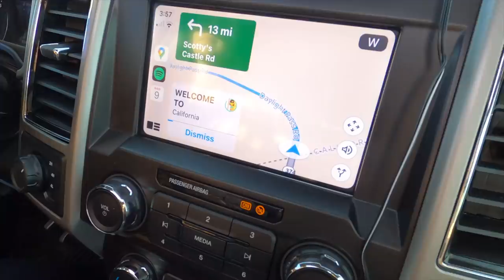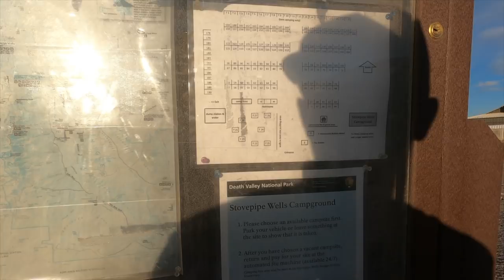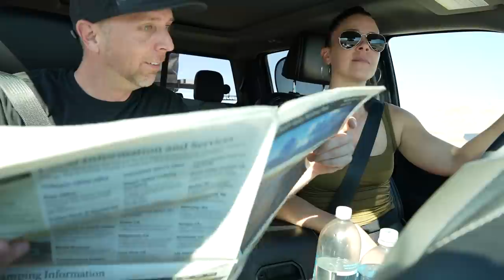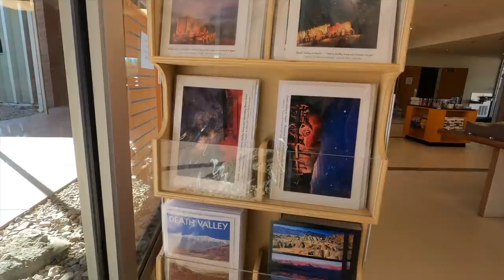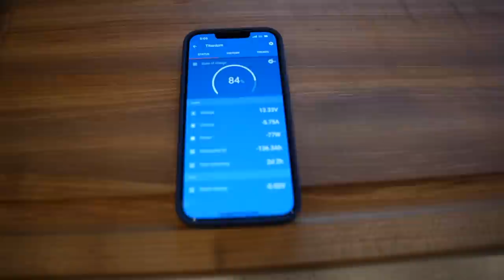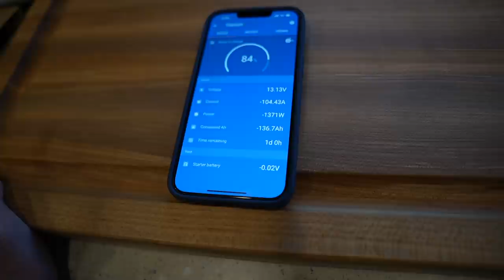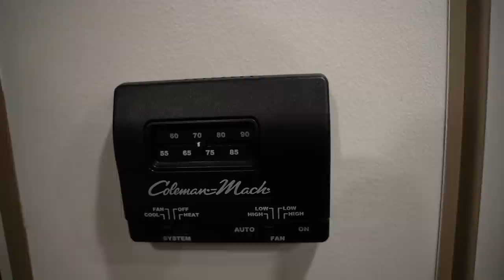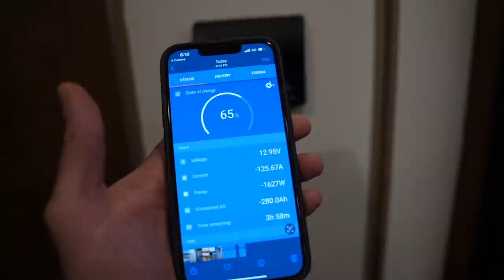RV Living at Death Valley National Park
This week we travel from Nevada into California for a little Death Valley RV camping road trip!